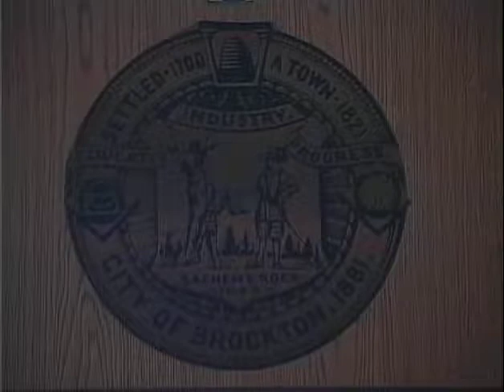Brockton City Council Meeting 5-22-17